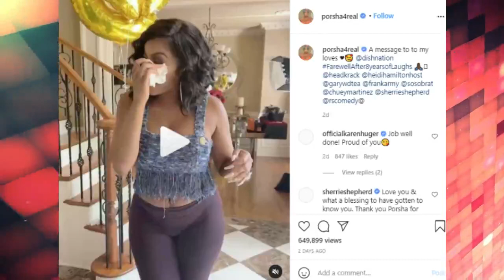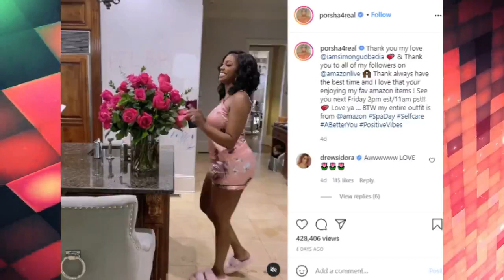Sad News, Porsha Williams touches our hearts with this tearful goodbye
Porsha Dyanne Williams is an American television personality and actress. Williams has starred on the television series The Real Housewives of Atlanta since its fifth season in 2012 and Dish Nation since its second season in 2013, and finished in eighth place on The New Celebrity Apprentice in 2017.
Porsha was briefly engaged to entrepreneur Dennis McKinley, and she gave birth to their first child, Pilar Jhena in March 2019.[36] In May 2021, Porsha confirmed that she is engaged to Simon Guobadia, who is the ex-husband of RHOA co-star Falynn Guobadia.